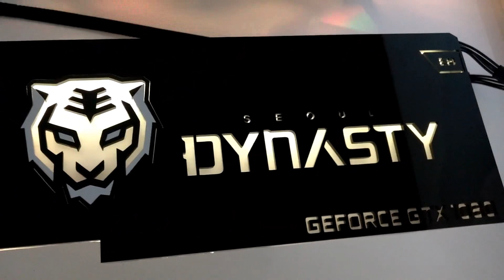Custom Seoul Dynasty RGB GPU backplate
if you like this plate and want to see other great designs I have made or are interested in getting me to create you a one off custom backplate for your build you can reach me on my website at jmmods.com

Here is another custom plate I did for a customer in honor of the Seoul Dynasty Overwatch league.

what I used in the making of this plate is
3mm clear acrylic
3mm black acrylic
5050 RGB strip
silicon 4P wire
RGB controller
Reflective Tape
white Vinyl
black vinyl
3mm x 6mm magnets